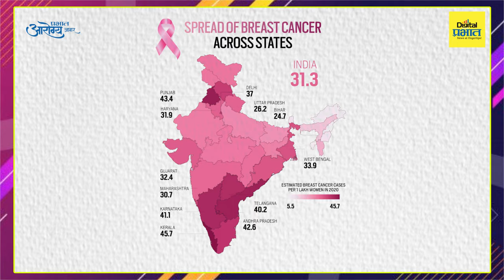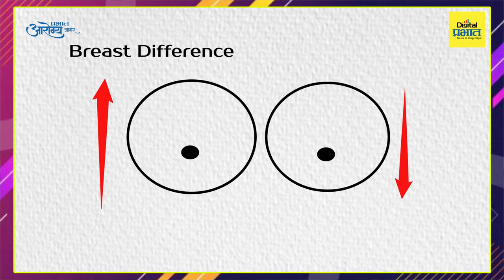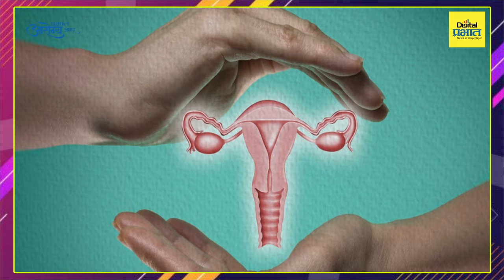पस्तिशीनंतर मुल झाल्यास वाढतो ब्रेस्ट कॅन्सरचा धोका ?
कॅन्सरसारखे आजार वाढण्याचं मुख्य कारण म्हणजे 'चुकीची जीवनशैली'